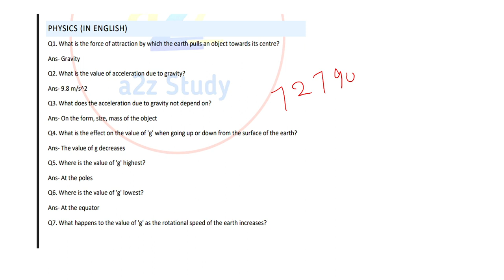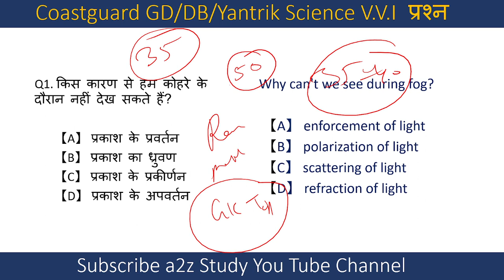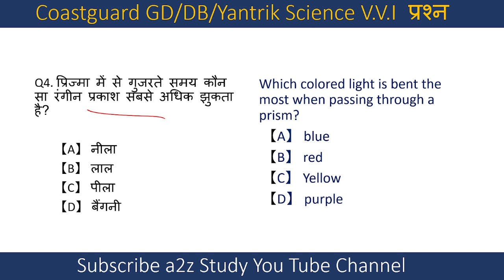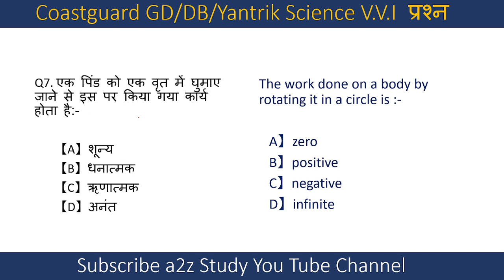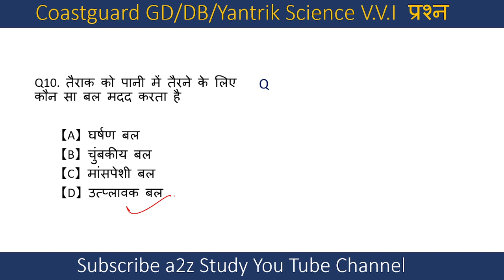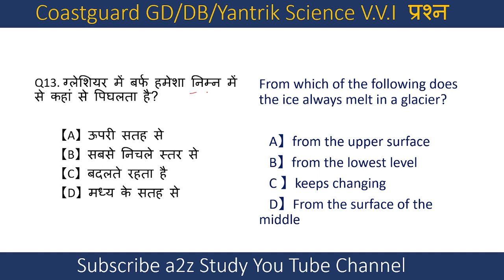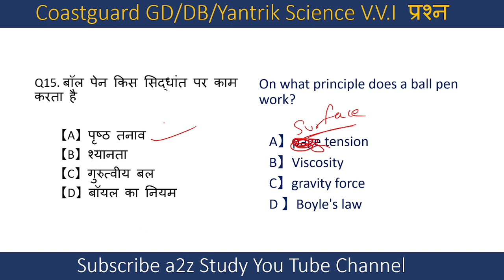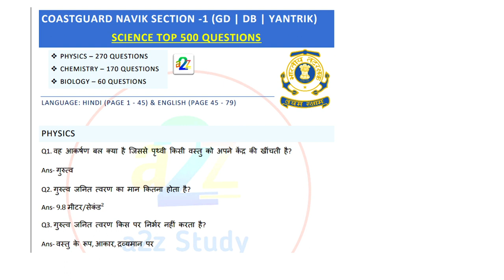Science Impotant Questions for Coastguard Navik GD/DB/Yantrik 2022 Exam | Coastguard Navik Part - 4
Science Impotant Questions for Coastguard Navik GD/DB/Yantrik | 2022 Exam  Coastguard Navik 2022 V.V.I Science Practice Mcq ICG | Part 4
Coastguard Navik Top 500 Science PDF For GD DB Yantrik Section 1 Exam 2022

Coast Guard Navik GD DB Exam Practice Set 2022
Coast Guard Navik Exam Online Practice Set 2022
Indian Coast Guard Navik GD DB Yantrik Exam 2022
Coast Guard Navik Exam Science Practice Set
General Science for Coast Guard Navik GD DB Yantrik Exam 2022
Physics for Coast Guard Navik GD DB Exam 2022
Coast Guard Navik GD DB Mock Test 2022